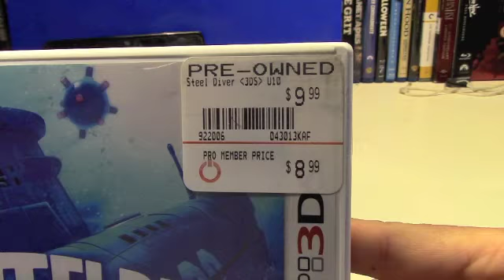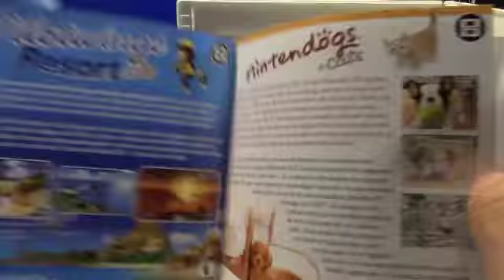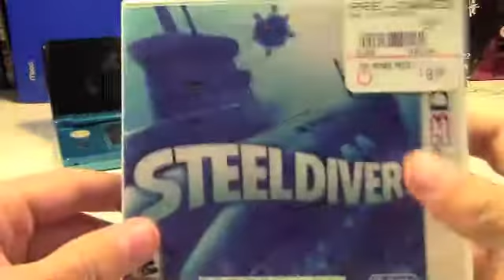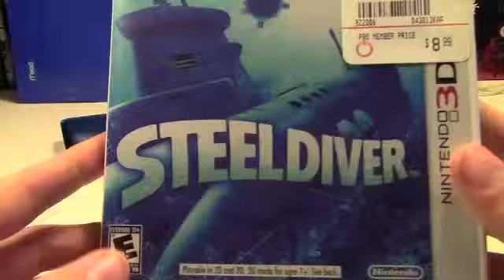STEELDIVER - DC REVIEW